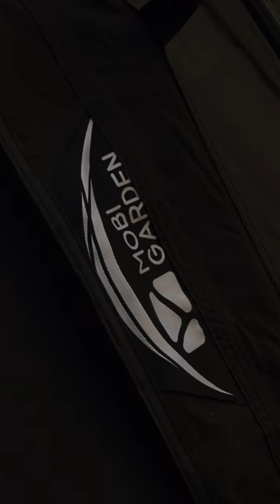モビガーデン - コマンダー185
モビガーデンのドームテントのコマンダー185です。

【撮影機材】

【Camera】
・SONY α6400
・GoPro Hero 7 BLACK

【Camera Lens】
・SIGMA 16mm F1.4 DC DN
・TAMRON 17-70mm F/2.8 Di llll-A VC EXD

【Microphone】
・Rode VideoMicro
・SENNHEISER MKE-600
・SHURE MV7
・AGPTEK Z02
・ZOOM H1n